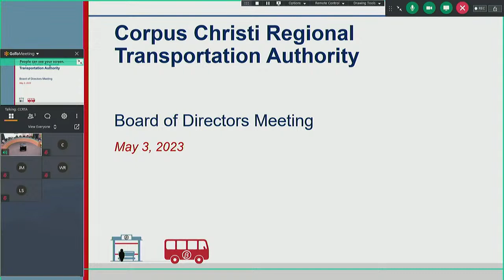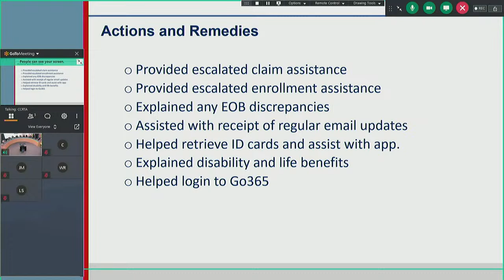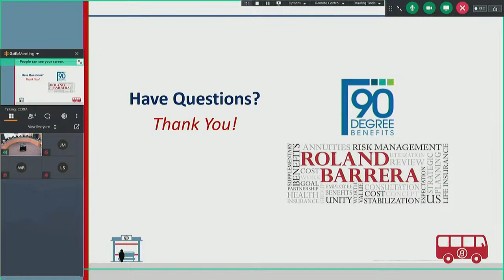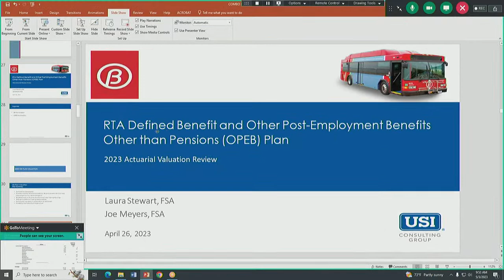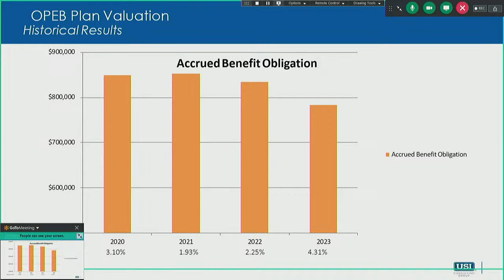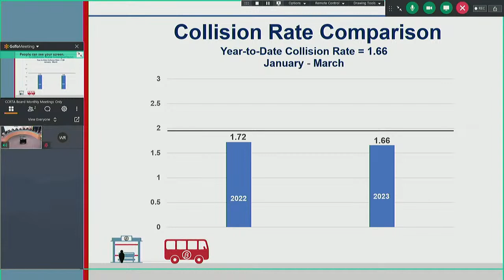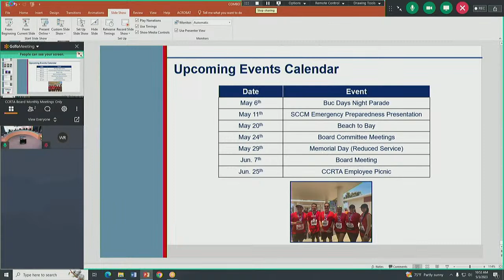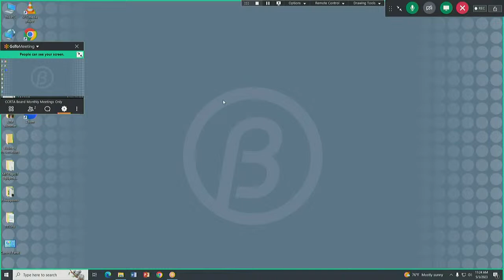Corpus Christi Regional Transportation Authority Live Stream